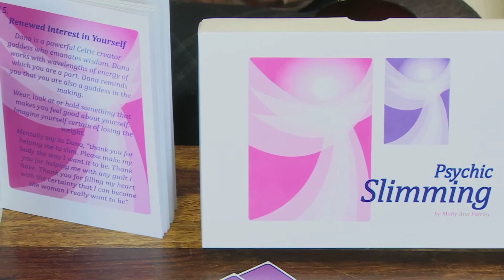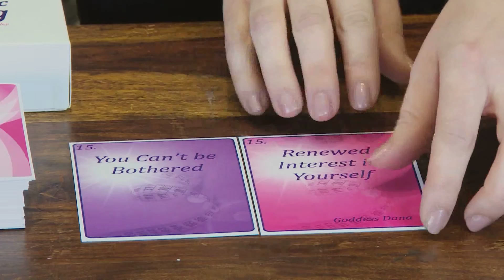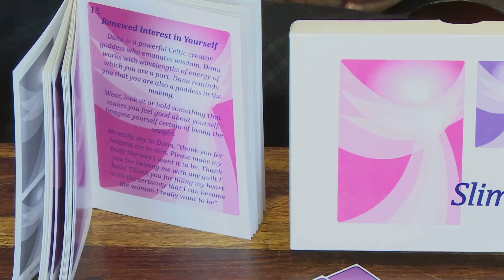Molly Ann Fairley introduces Psychic Slimming